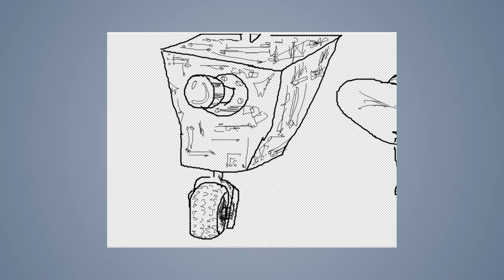Speed draw #101: Borderlands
JAB-2014